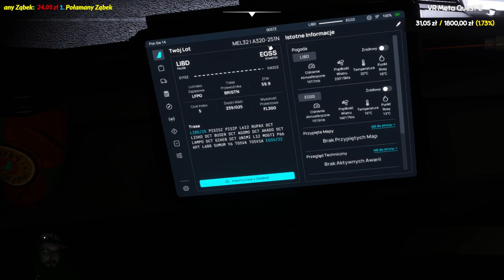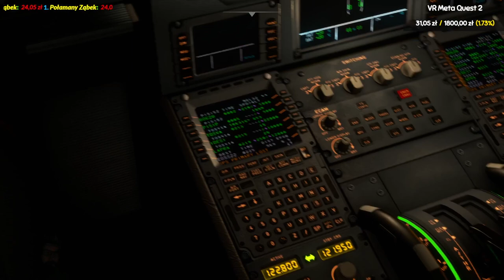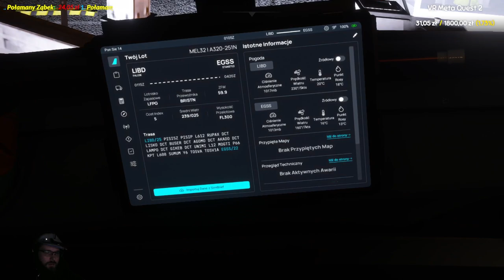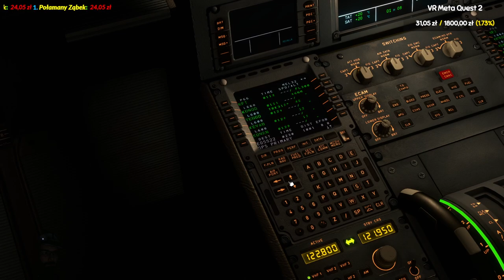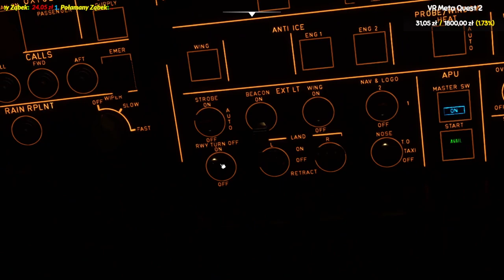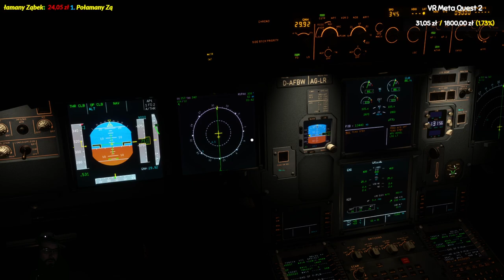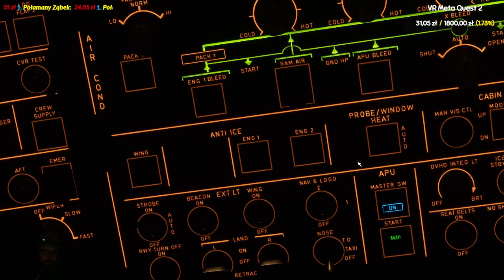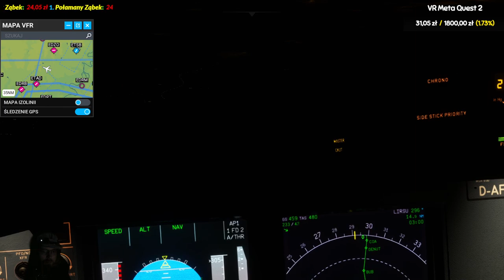#10 Bari (LIBD) - Londyn (EGSS) - Microsoft Flight Simulator 2020